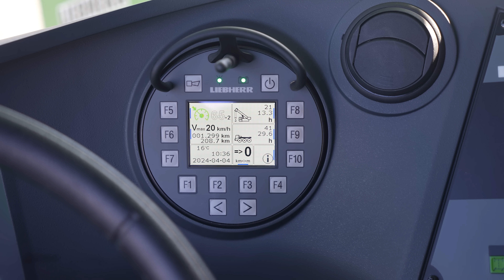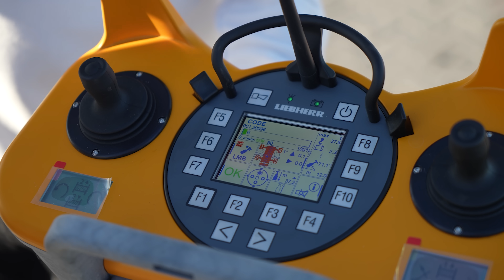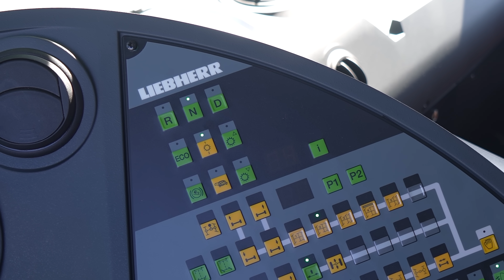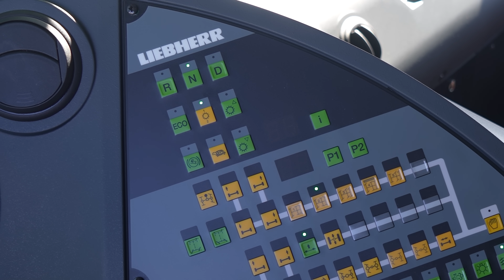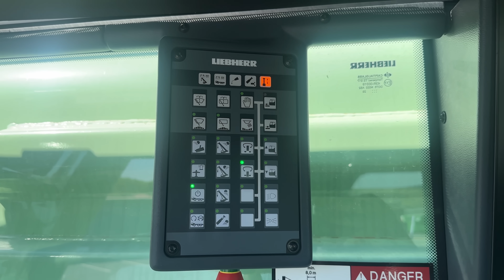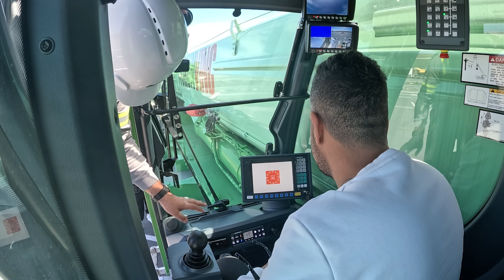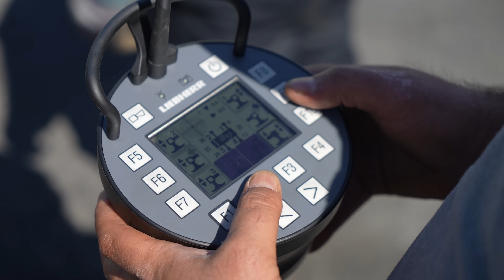Dünyanın En Güçlü Mobil Vincini Kullandık! | Tam 270 Ton Kaldırabiliyor!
Arkadaşlar herkese merhabalar, dünyanın en güçlü portatif vinciyle bir test videosu çektik. Boyutları ve gücü çok ilgimizi çekti. Hatta Türkiye’de sadece 3 tane olan Ferrari’yi vinçle havaya kaldırdık. Bu tarz ağır iş makinaları videosu çekmemi ister misiniz? Yorumlarınızı bekliyorum, herkese iyi seyirler.